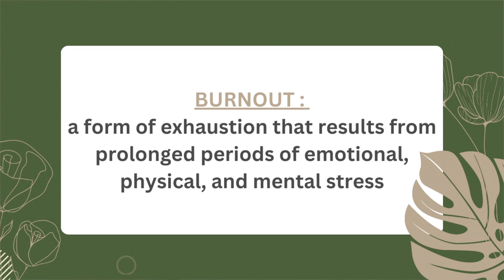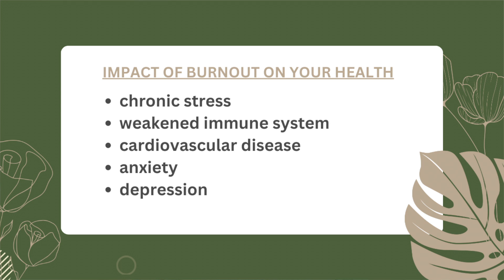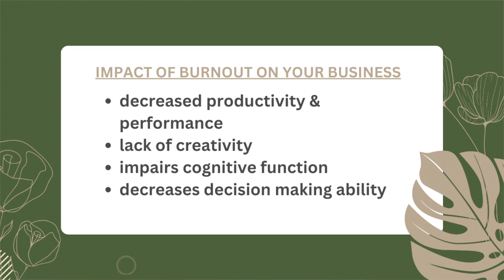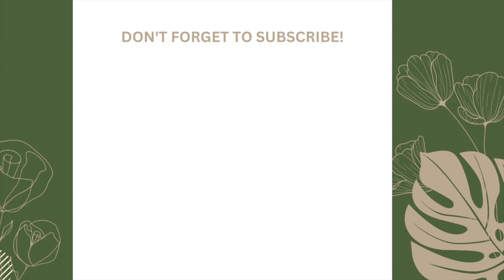you NEED to rest to GROW your business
Lavi Rèv is a consultancy specializing in strategic planning, finance, and project management. From New York City to the Caribbean islands, we serve communities typically underserved by the professional services industry✨